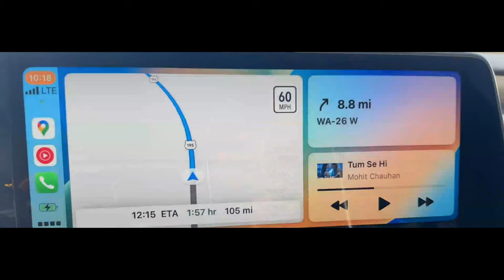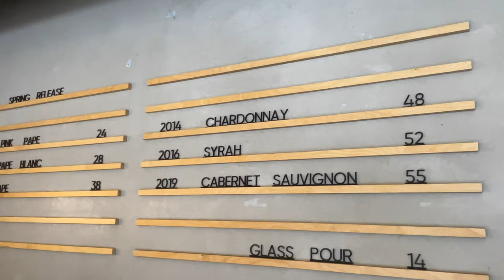Weekend in Walla Walla WA | Visit to Tranche winery| Day 2| Vlog #3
In this trip we travelled to Walla Walla, place known for its vineyards and amazing wineries. The 3- hour drive from Spokane was amidst the undulating Palouse and the harvested wheat fields. Our first destination was Tranche winery where we did an ATV tour of the vineyard and their processing unit. We learnt about the process of wine making and the varieties they grow. We also got the opportunity to taste the grapes since they were at harvest stage. Highly recommend the experience if you happen to be in the area.

We also visited Walla Walla downtown, high on summer vibes with lots of outdoor dining and live music. We enjoyed some good food and ice-cream too!!!

In our next vlog we will give you an up-close tour of Wild Horse Wind Farm!